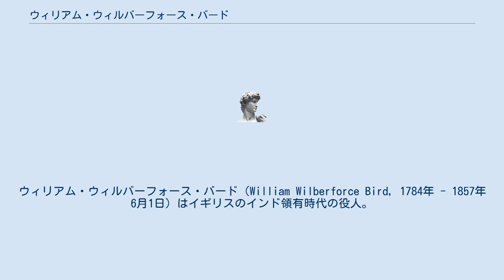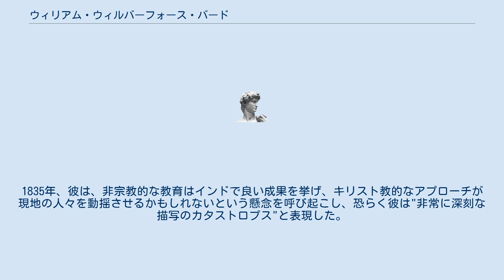ウィリアム・ウィルバーフォース・バード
ウィリアム・ウィルバーフォース・バード（William Wilberforce Bird, 1784年 - 1857年6月1日）はイギリスのインド領有時代の役人。
 彼はコベントリー選出の国会議員で同じ名前を持つ父親の子として生まれた。
ワーイックとジュネーブで教育を受けて1802年に東インド会社に就職した。
1803年にカルカッタに到着しフォート・ウィリアム・カレッジで訓練を受けベナレスに赴任した。
インド最高評議会ではインド総督が不在の場合、議長代理を務めた。
1818年8月11日、ベナレスでデービッド・ブラウンの二女ハンナ・エリザベス・ブラウンと結婚した。
彼は1857年6月1日に自宅で亡くなった。
1844年にはヘンリー・ハーディングが英国から到着するまでインド総督代理を務めた。
 インドでの教育に関する長期にわたる討論では、トマス・マコーリーのような人々と共に、学校教育の基金をさらに広めたいと思う人々と異なり、バードは世俗的な原因を支持した。
1835年、彼は、非宗教的な教育はインドで良い成果を挙げ、キリスト教的なアプローチが現地の人々を動揺させるかもしれないという懸念を呼び起こし、恐らく彼は"非常に深刻な描写のカタストロプス"と表現した。